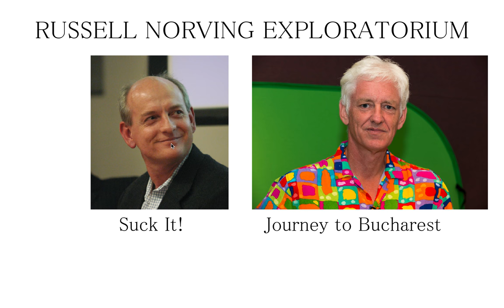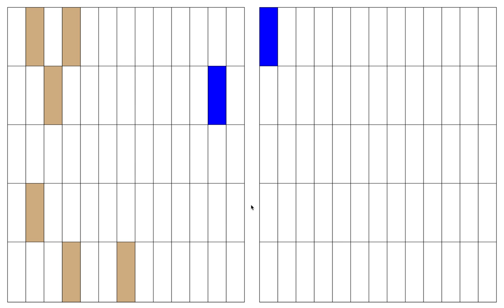Vacuum AI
This program was written in Java and employed the topics of Peter Norvig and Stuart J. Russell's book, Artificial Intelligence: A Modern Approach. Shown in the video is a “game” I made to demonstrate how two vacuums with different AI agents clean the same room.